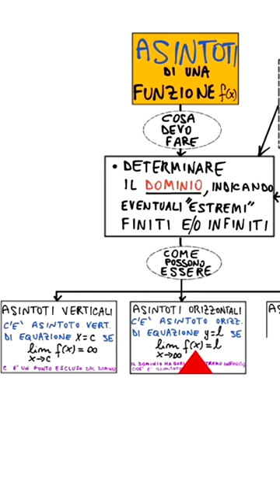Asintoti verticali e orizzontali di una funzione (in sintesi)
Asintoti verticali e orizzontali (in breve).
In meno di un minuto, ti spiego schematicamente come trovare gli asintoti verticali ed orizzontali di una funzione.